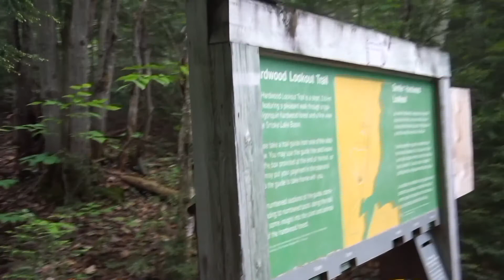Hardwood Lookout Trail-Algonquin Park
A short trail with a beautiful view!